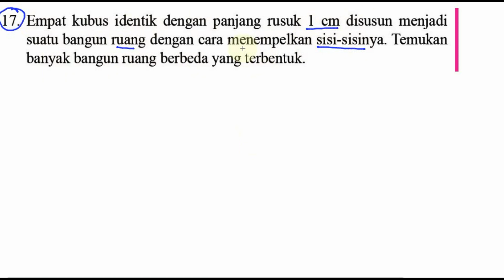bangun ruang sisi datar, matematika kelas 8 bse k13 rev 2017 lat 8,4 no 17, beberapa bangun dari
17. Empat kubus identik dengan panjang rusuk 1 cm disusun menjadi
suatu bangun ruang dengan cara menempelkan sisi-sisinya. Temukan
banyak bangun ruang berbeda yang terbentuk.